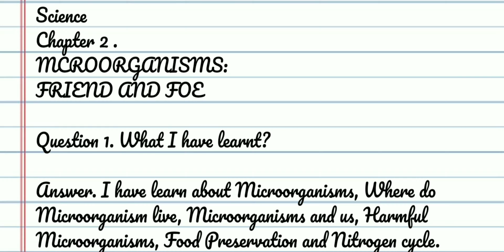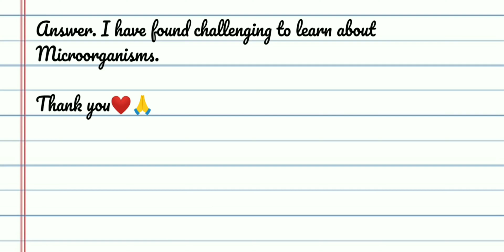Learners Diary /Class 8 / Science / Ch-2 Microorganisms Friend And Foe / New Ncert Book